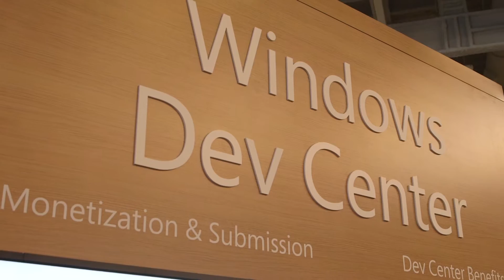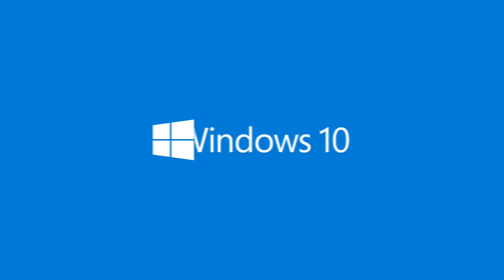Build 2016: Key Highlights and Announcements for Windows Developers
An overview of all of the most exciting announcements and innovations for Windows developers to come out of Build 2016.